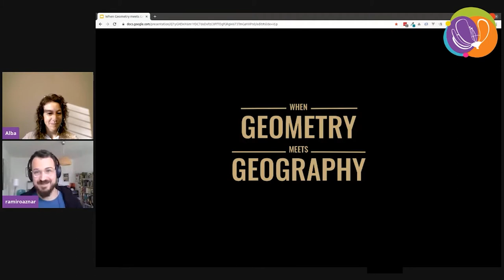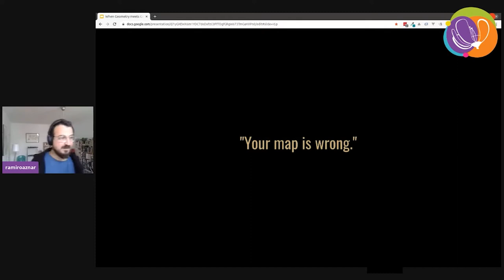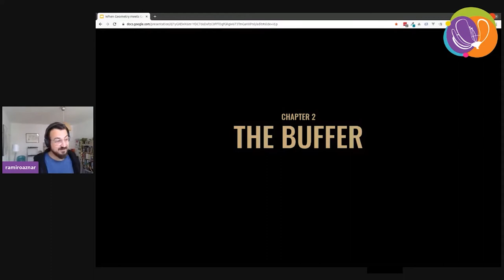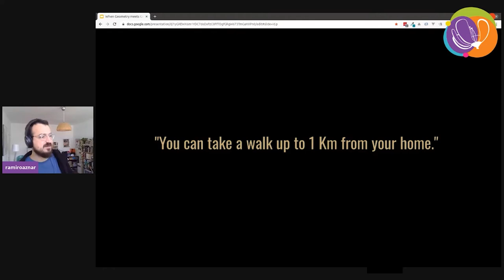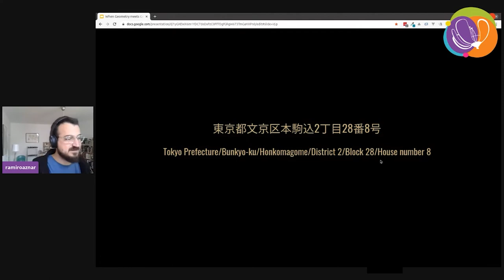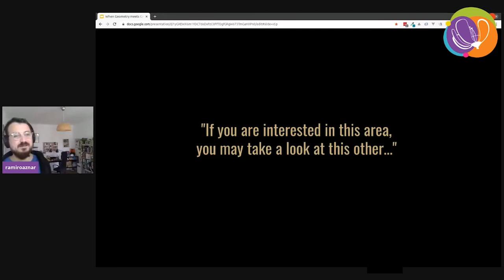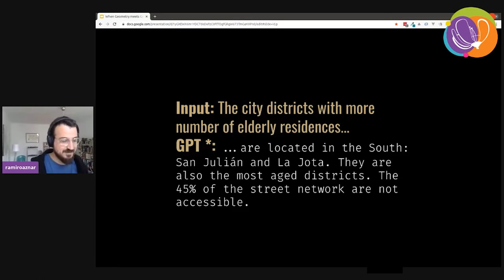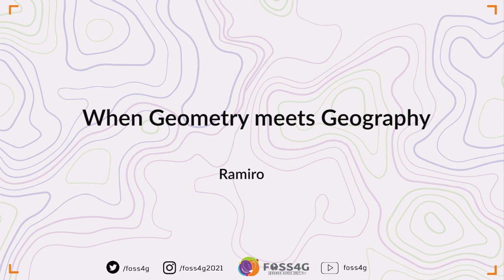FOSS4G 2021 - When Geometry meets Geography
Geometry is clean, easy and polished. Geography is messy, dirty and unfitting. When we -geospatial developers and technicians- built applications to solve real life issues usually rely on the first. But eventually, we have to deal with the second. This talk is a very short sneak peak of a book I am writing to explain the most interesting cases I have experienced when working in the industry.

Can a buffer tell me if I can take a walk to the nearest park? How a disputed territory such as Nagorno-Karabakh is displayed in a webmap? How geocoders understand the wide diversity of national postal systems?

Ramiro Aznar
Geospatial Data Engineer at Planet

Topic –
Data visualization: spatial analysis, manipulation and visualization

Level –
1 - Principiants. No required specific knowledge is needed.

English